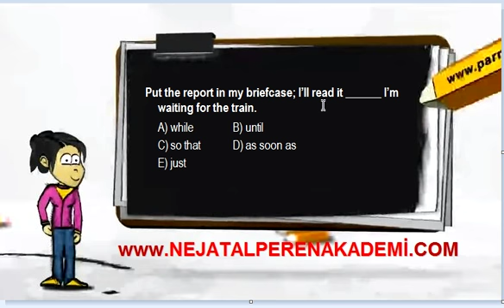HIZLI VE PRATİK YDS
Put the report in my briefcase